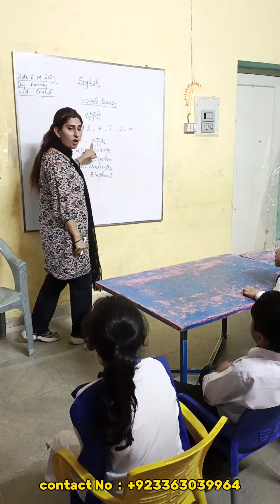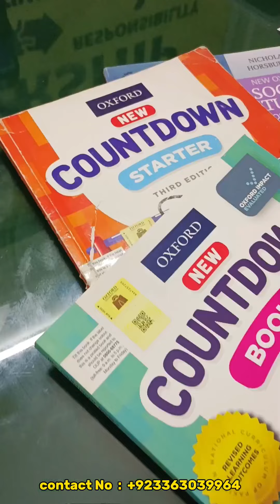The grace school || free admission || free books || free uniform